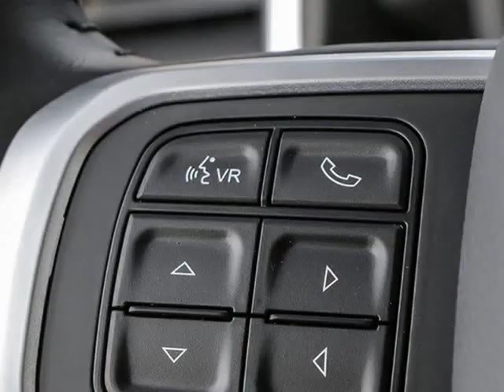2019 Ram 3500 Big Horn Sport (Kelowna, British Columbia)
2440 Enterprise Way
Kelowna